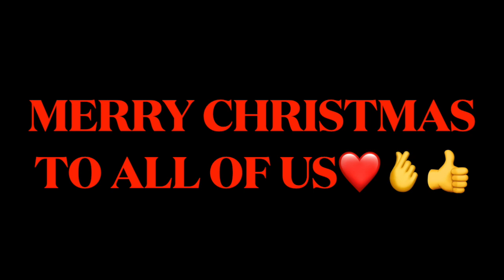''FAITHFUL'' Cover Song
FAITHFUL -AS POPULARIZED BY LOBO
Roland Kent LaVote, better knkown by his stage name Lobo, is an American singer songwriter who was sussessful in the 1970's.